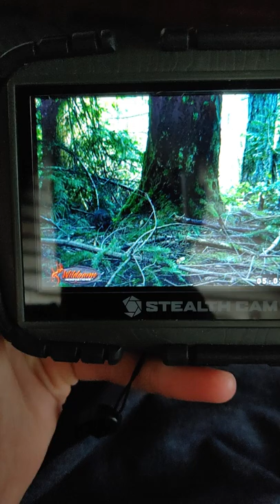(pacific pine marten) Vancouver island trail camera footage. ignore the time and date its not right